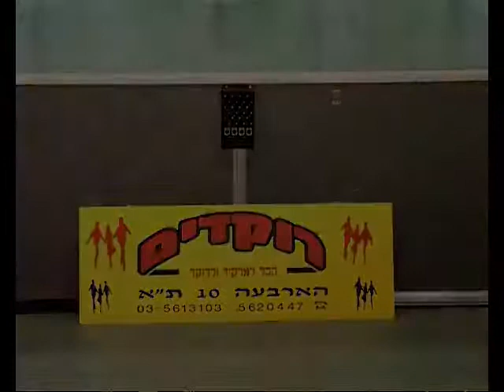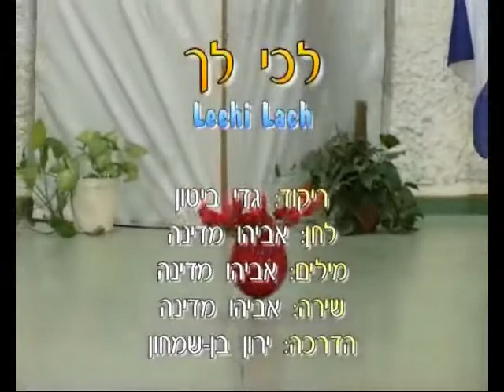Lechi Lach - Dance | לכי לך - ריקוד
שם הריקוד: לכי לך
שנת חיבור: 2005
צורה: זוגות
כוריאוגרפים: גדי ביטון
מבצעים: מדינה אביהו
מלחינים: מדינה אביהו
תמלילנים: מדינה אביהו
חברות: אביהו מדינה הפקות

Dance Name: Lechi Lach
Creation Year: 2005
Shape: Couples
Choreographers: Gadi Biton
Performers: Medina Avihu
Composers: Medina Avihu
Lyricists: Medina Avihu
Companies: Avyhu Medina Prod.